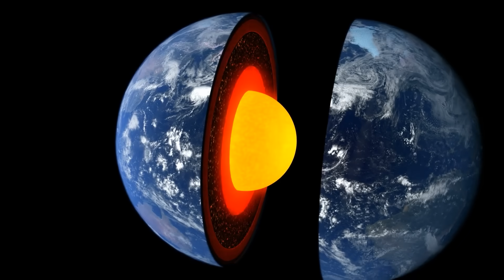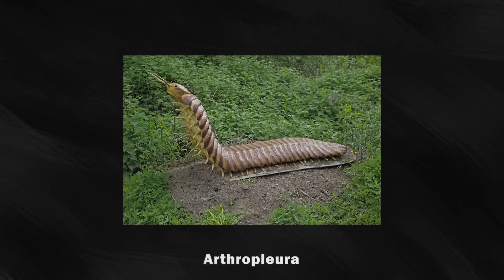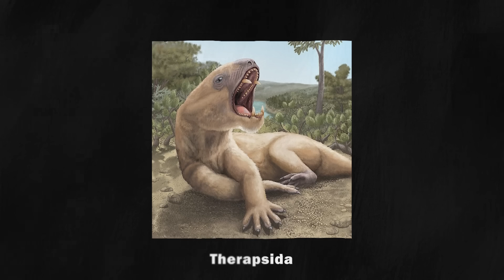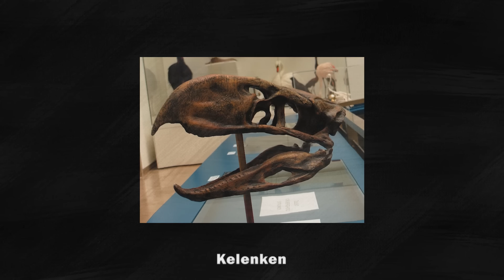Почему Земля До Появления Динозавров Выглядела Так УЖАСНО?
Представьте планету, где вместо лесов и океанов — океаны раскалённой магмы, где воздух ядовит, а метеоритные дожди бомбардируют поверхность без остановки. Где ледниковые периоды длятся миллионы лет, а выжить могут лишь те, кто сумел приспособиться к этому аду.